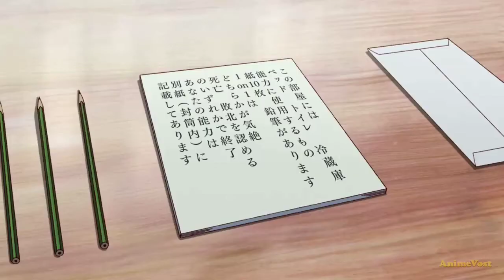Battle Game in 5 Seconds「AMV」- Warriors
Anime:Battle Game in 5 Seconds
Song:Warriors Imagine Dragons
No copyright intended All video clips and audio belongs to their respective owners This is merely Gog eplertainmennt Music from this video Read more ... Subscribe to YouTube Premium and listen to ad-free music Believer Song Artist Imagine Dragons DISCLAIMER: Correct Disclaimer Under Section 107 of the Copyright Act 1976, allowance is made for "fair use" for purposes such as criticism, comment, awards reporling, teaching, scholarship, and research. THIS VIDEO IS JUST FOR FUN. No copyright infringerment intended.